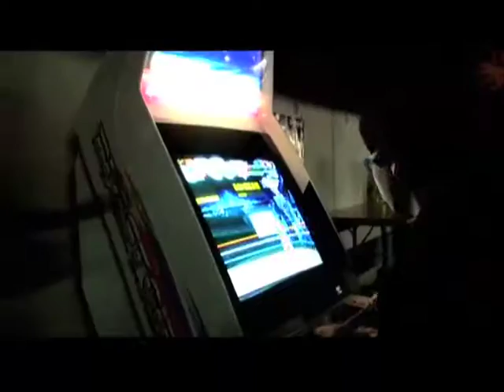TRAILER PIXEL KOMBAT.mov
Trailer du film documentaire PIXEL KOMBAT.

Pixel Kombat c'est le film de ceux qui s'usent les mains sur des sticks d'arcade et des manettes de console. Le film de ceux qui se font casser les dents à Street Fighter et veulent une revanche sur la vie.
C'est le film des patates de Sagat !
THE ULTIMATE ARCADE FIGHTING MOVIE !!!  PIXEL KOMBAT is a documentary that will soon be released on TV, about 2D arcade fighting games, competitions and above all, about THE PLAYERS. Because it is only PASSION that makes this community alive.
So thank you very much to all PLAYERS and to EVERYBODY in this movie !!!

DIRECTED BY JAC & JOHAN